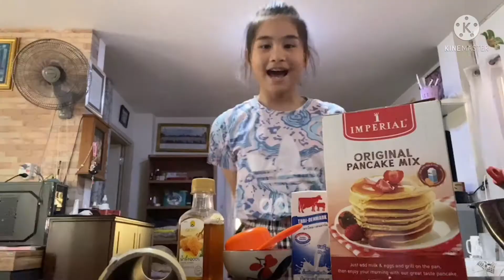ทำเเพนเค้กสุดอร่อย น่ากินมาก☃️|SURI SUGUS FAMILY